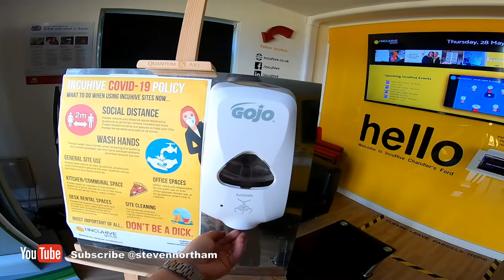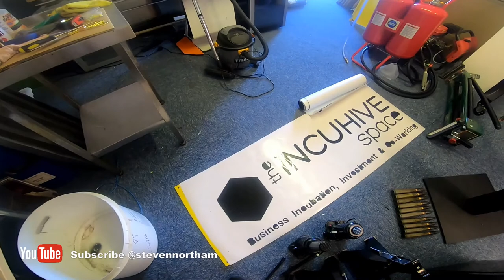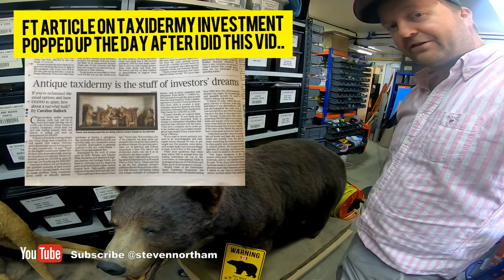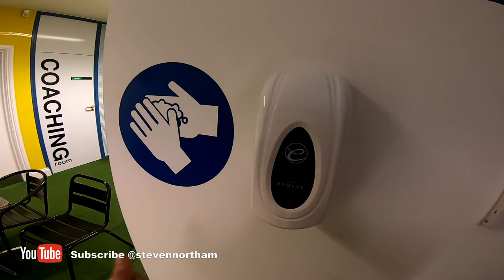VLOG - EP4 - Behind The Scenes, Taxidermy Investment, Armoured Truck Updates & Beer On Tap!